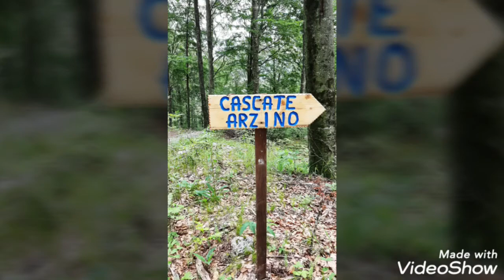Cascate torrente Arzino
Bellissimo itinerario da fare tra cascate e pozze color smeraldo in Friuli. Ecco qui i dettagli: